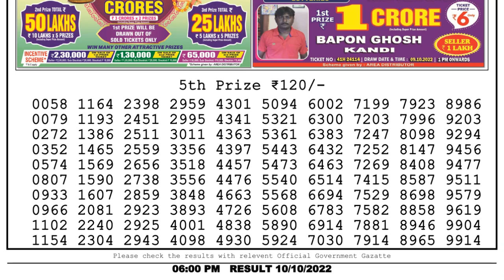🔴Dear Lottery Sambad Live 6pm today 10.10.22 Nagaland State Lottery Result